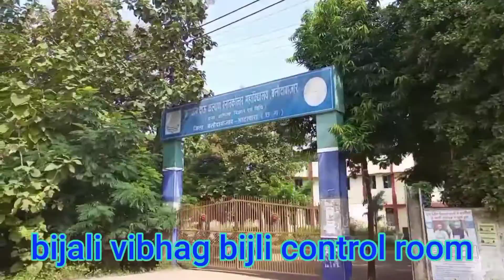Baloda bazar City Chhattisgarh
Dinesh Prajapati
Balauda bajar vlogs
Raipur
Chhattisgarh